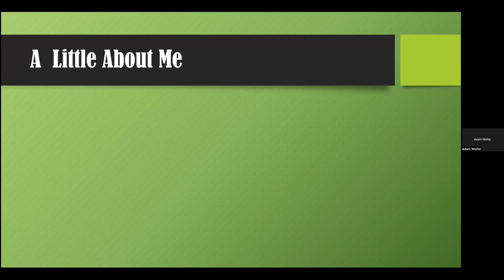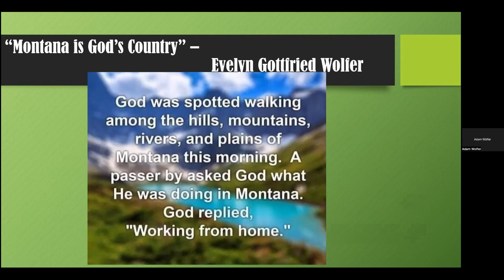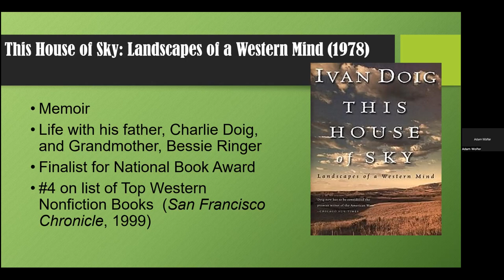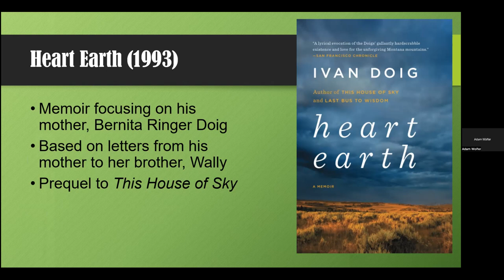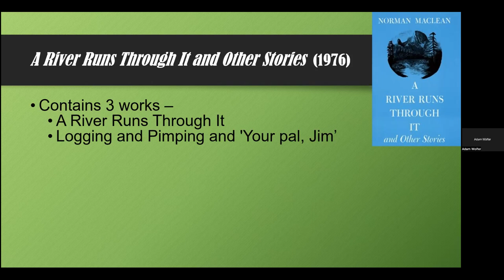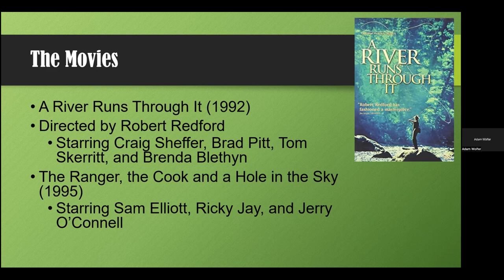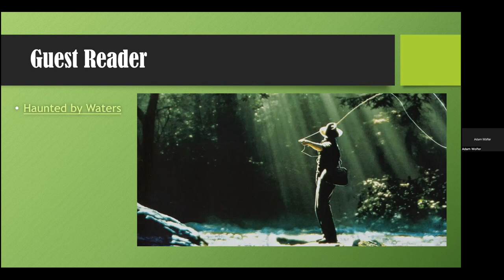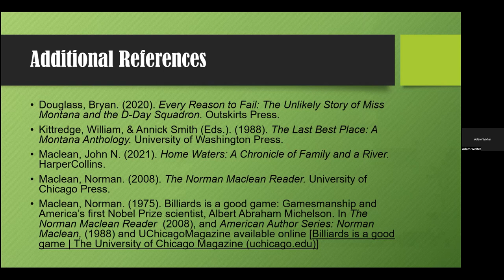Spring 2022 Community Conversations: Big Sky Country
May 12: Big Sky Country: The Montana Stories of Ivan Doig and Norman Maclean
Presented by Adam Wolfer
Ivan Doig and Norman Maclean are award-winning authors who wrote of the Montana regions they loved.  The presenter grew up in the Rocky Mountain region of Maclean and shared the Two Medicine Country with his large family. Hear how the writers' works share the beauty of the regions and the families that settled there.